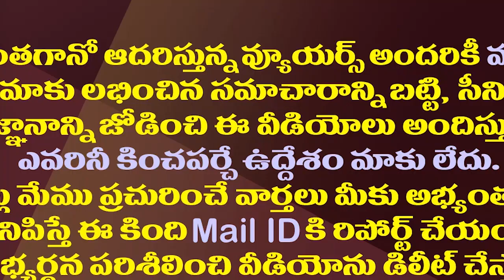ఇలా జరుగుతుందని రామోజీ అస్సలు ఊహించలేదేమో..! || CID Investigation on Margadarsi Scam